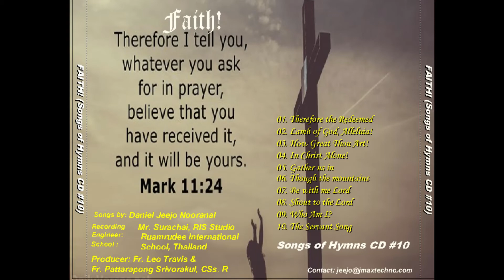Faith by Daniel Jeejo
Praise & worship hymns @jamespaul_Daniel_Channel
Album: Faith
Singer: Daniel Jeejo
Genre: Hymn, Vocal, Music, Easy Listening
This is to certify that Daniel Jeejo Nooranal, a Ruamrudee International School Bangkok student did Fundraising by selling a series of self-made albums called 'Healing Springs' and has given valuable support to Fr. Ray Foundation, Pattaya, Thailand (a home for all poor, orphans, disabled, and needy ones) from 2014 and continues as an ongoing project as part of his passion in community service.
Father Peter Pattarapong Srivoralul, C.Ss.R
President
Please visit Fr. Ray Foundation

Faith Album Play lists of songs;
1. Therefore the redeemed of the Lord shall return
2. Hallelujah worthy is the Lamb, Holy Holy
3. How great Thou art
4. In Christ alone my hope is found
5. Gather us in
6. Thou the Mountains may Fall
7. Be with me Lord when I am in trouble be with me Lord I pray
8. Shout to the Lord all the earth let us sing
9. Who am I?
10. The servant song - Brother let me be your servant